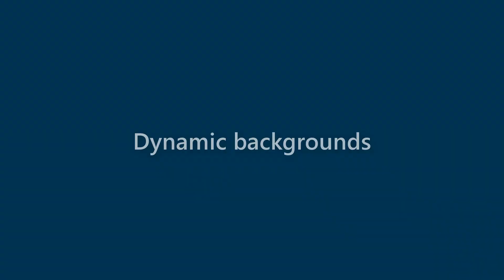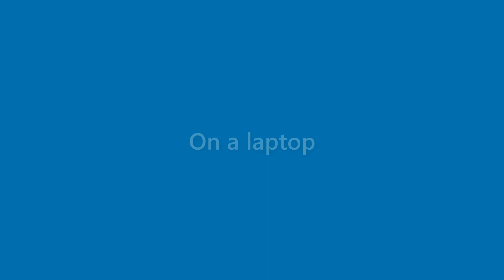Jake May - appearance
Name Look - Jake May - appearance. In this video we present "Jake May" name look and feel in various scenarios.
This video will cover:
How does "Jake May" look as a personal letterhead?
How does "Jake May" look on a business card?
How does "Jake May" look on a computer/laptop screen?
How does "Jake May" look with different background colors?
How does "Jake May" look with various fonts?